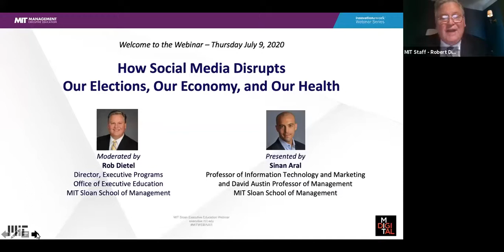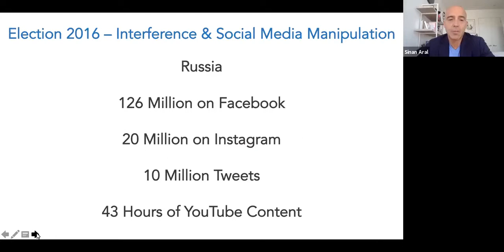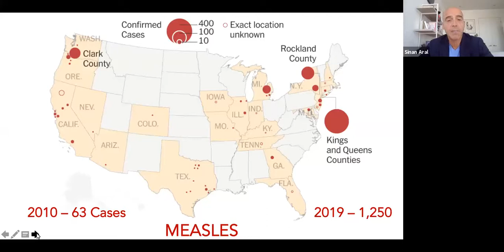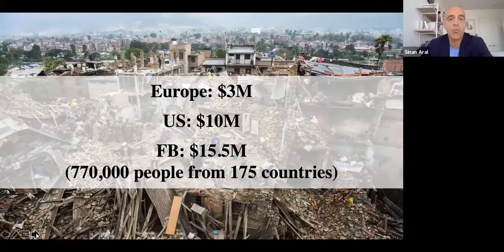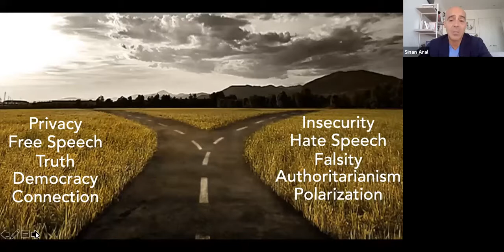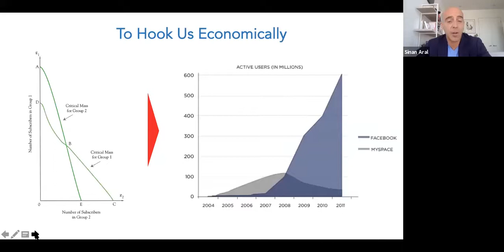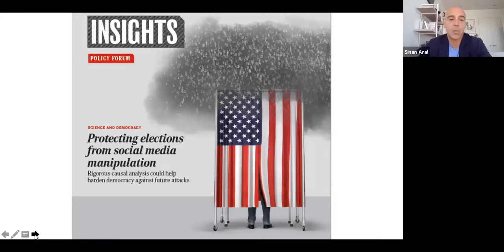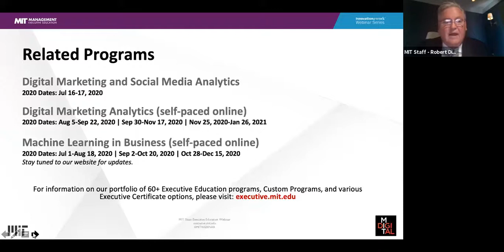How Social Media Disrupts Our Elections, Our Economy, and Our Health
In this webinar, MIT Sloan professor Sinan Aral discusses the future of social media – termed by Sinan as “The Hype Machine” – and our world. In a post-Covid society, social media is becoming an even more central source of information and human connection. How can we manage “The Hype Machine” in a world radically impacted by the global pandemic?

In this webinar, Sinan examines how social media affects:
• Our Brains (Neuroscience)
• Our Elections (Political Science)
• Our Economy (Economics)
• Our Health (Epidemiology)